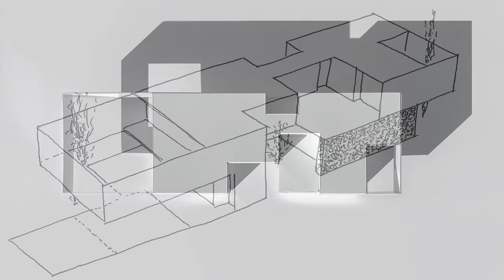The Minimalist House Around Three Courtyards and Three Trees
The concept behind the Three Trees House was inspired by the context and construction tradition of the island of Ibiza. The white austerity of Ibiza's cubic architecture is an iconic feature of the region. Simultaneously, the decision to use white prisms on a masonry wall base seeks to establish a dialogue between contemporary architectural abstraction and the solid tradition of dry-stone construction, thus creating a fusion of the modern and traditional in the house's architecture.

With a distinctly longitudinal proportion on a virtually flat terrain and amidst the landscaped spaces of neighboring houses, the plot lacks long vistas to which it can turn. This condition determines the introverted character of the project, where the architecture must create its own interior landscape to which it can open.

Integrating outdoor spaces into the building volume is the most effective mechanism for shaping these transitional atmospheres. A continuous sequence of interior and exterior spaces organizes the distribution of the house, where the courtyards appear as a system capable of establishing the desired visual relations between the different parts of the functional program, ensuring appropriate levels of privacy.

The pure volume of the prism is cut, allowing the formation of courtyards and terraces at different heights and orientations, enriching the spatial experience with intersecting views and skewed perspectives of the open spaces. Influenced by Mediterranean culture, these protected outdoor spaces introduce the vegetal element into the interstitial areas, with the sculptural presence of three trees as contemplative pieces. With their unique imprint, the slender cypress, the gnarled olive tree, and the graceful willow characterize each of the courtyards, as well as the interior spaces that blend around them.

The bold structural approach is what adds dynamism to the architectural complex, with energetic volumetric gestures that elevate the built masses in flight. These suspended bodies configure the outdoor spaces, providing visual privacy and solar protection through controlled shadow casting. The outdoor space, open and uninterrupted, is thus virtually delineated by the strong embrace of the cantilevered courtyards.

The courtyards arranged at the ends open on the first floor but maintain the geometry of the main volume on the second floor, closed by a metallic lattice on jib walls that forms the perimeter delimiting the views of the house, centering them on the courtyards. Additionally, at the edges of the slab, steps and special connections formed by steel plates were used to reduce or conceal the visible edge, as in the case of the solid slab in the second-floor courtyard or through adjustments formed by steel plates, a solution used in the roof slab.

The house is organized with a clear differentiation of the functional program. On the first floor, open and airy, all the uses of the daytime zone are deployed in full harmony with the landscaped spaces of the courtyards. Thus, the living rooms, dining area, and kitchen coexist, with sliding glass surfaces, amidst the fragrant greenery of the garden, imbuing the atmosphere.

On the second floor, reserved and introspective, the nighttime area opens up to private terraces and enclosed courtyards that preserve the intimacy of the bedrooms. Completing the ensemble, a basement floor is allocated not only to the necessary utilities that give life to the residential spaces but also to flexible and versatile spaces intended for leisure and recreation. A place of relaxation embraced by the coolness emanating from the earth.

The materiality expresses the programmatic difference between the two levels of the house, with a lower floor, entirely open, dedicated to the development of the daytime zone amidst dry masonry walls, and an upper floor housing the nighttime zone among pure volumes that bear a stamp. The interplay between the rough texture of roughly hewn stone and the smooth white surfaces underscores the balance achieved between tradition and contemporaneity.

Project information

Name: Three Trees House (LA CASA DE LOS TRES ÁRBOLES)
Location : Santa Gertrudis, Ibiza. España / Spain
Project year : 2017
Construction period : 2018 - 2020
Built Area : 455,00m2
Terraces and swimming pool : 215,00m2
Plot Area : 700,00m2

Credits

Architect : Gallardo Llopis Arquitectos / Architects
Architects in charge : Carlos Gallardo Llopis, Javier Gallardo Llopis, José Luis Gallardo Blanquer
Architects : Fernando Usó, Paco Marco, Sergio Noverges, Alba Luengo, Noelia Marzo, Raúl Sol

Collaborators

Contractor : BFM Aedificatoria
Acoustics and thermal : Ana Llopis Reyna
Infographics : 3D Visual Effects
Structural Engineer : UPV | David Gallardo Llopis · Estructuras singulares
Technical Architect : Angel Portillo Murado
Photography : Germán Cabo
Filmmaker : Alfonso Calza
Furniture : Mobisa_Martinez Medina + Loft
Models on the photos : Amalia Lledó García